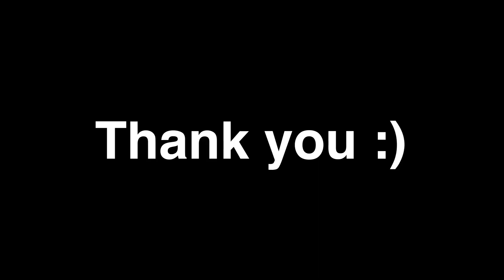YOU - LANY (cover)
내 옥탑방에서